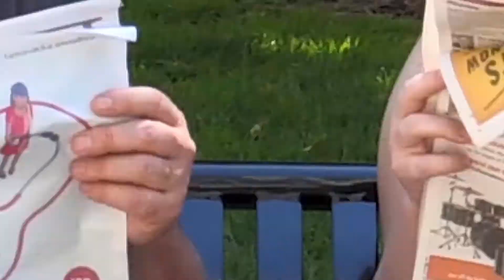Enter AQUA Magazine's Truck & Van Contest!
Who has the most creative, unique and all-around awesome truck/van wrap in the pool and spa industry? The AQUA team (with a little help from Jeannie) wants to find out.